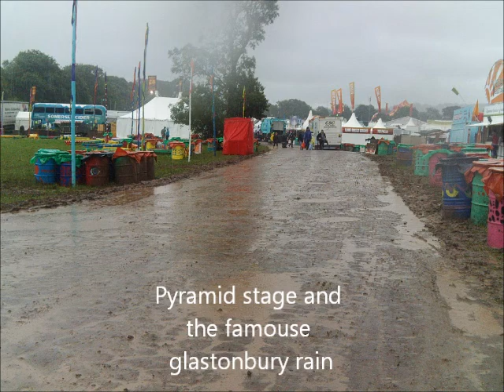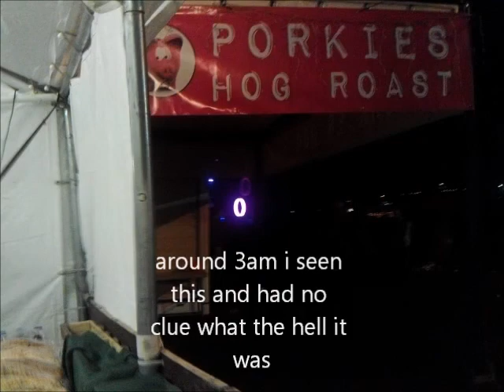Glastonbury 2011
My pictures from Glastonbury 2011